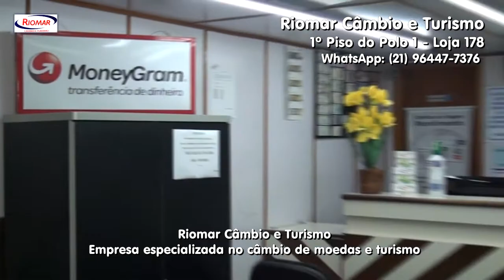Rio Mar Cambio e Turismo - Shopping Polo 1 - Madureira - RJ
Rio Mar Cambio e Turismo
Empresa especializada no câmbio de moedas e turismo.
Temos o serviço de Moneygram
Que é a transferência para o estrangeiro que chega em até 10 minutos
sem precisar ter conta no exterior.
A Rio Mar também oferece o serviço de delivery de moedas.
Tudo que você precisa para a sua viagem e turismo você encontra aqui na Rio Mar.

Estrada do Portela, 99 Loja 178
Shopping Polo 1 - Madureira - RJ